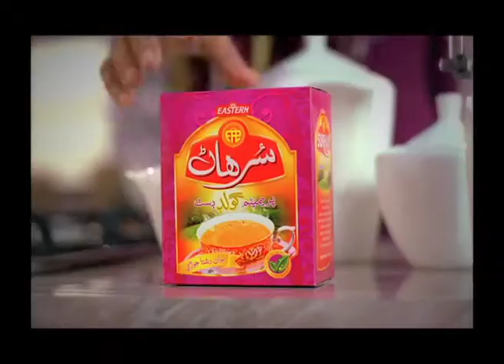Surhan Tea Commercial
SOCH films
Director: INAM UR RAHIM